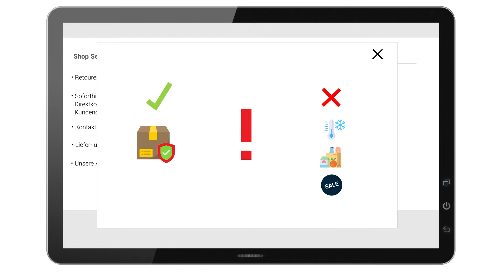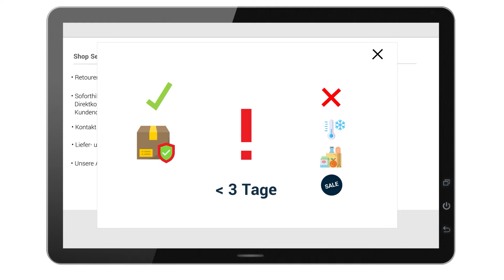Erklärvideo: Medilab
medilab ist eine Schweizer Handelsfirma, welche in der Versorgung von medizinischen Laboren und Kliniken tätig ist. Zu einem komplexen Online-Prozess haben wir ein übersichtliches Erklärvideo produziert.